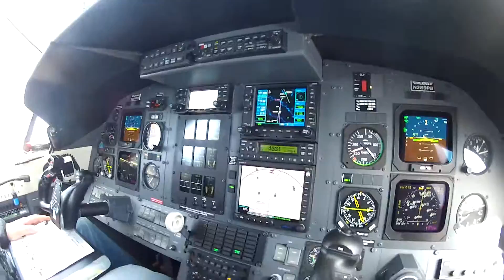Flying Romeo the dog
Flying Romeo to his new home in the DFW area.
Pilots and paws!